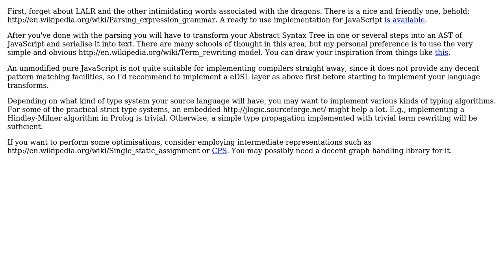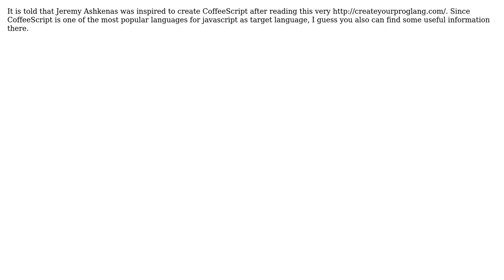I want to create a new language (2 Solutions!!)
I want to create a new language

With thanks & praise to God, and with thanks to the many people who have made this project possible! | Content (except music & images) licensed under CC BY-SA | Music | Images & others | With thanks to user SK-logic user shabunc user Azder and the Stack Exchange Network Trademarks are property of their respective owners. You are responsible for your own actions.